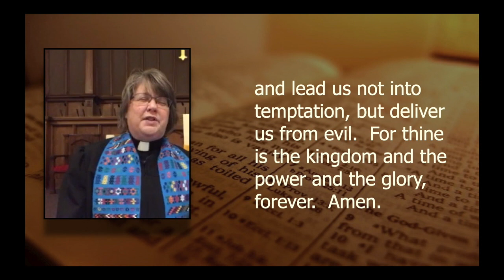Pastoral Prayer/Lord's Prayer